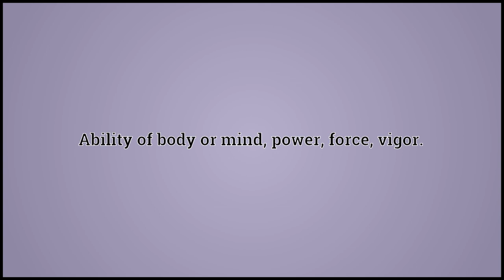What Ableness Means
Video shows what ableness means. Ability of body or mind; power; force; vigor.. The state of being able..  ableness pronunciation. How to pronounce, definition by Wiktionary dictionary. ableness meaning. Powered by MaryTTS